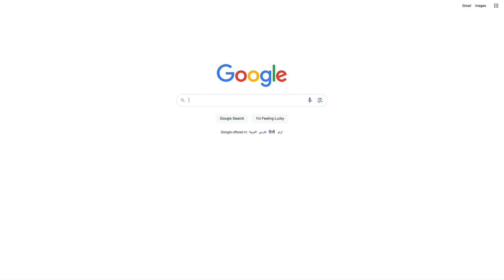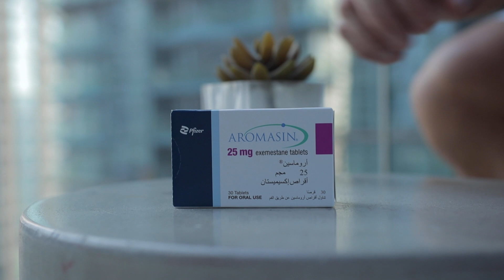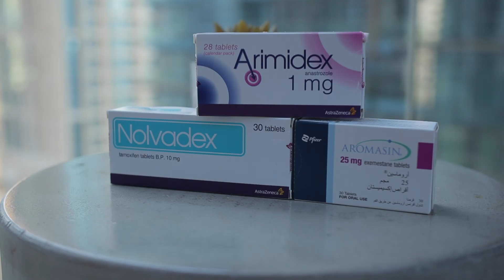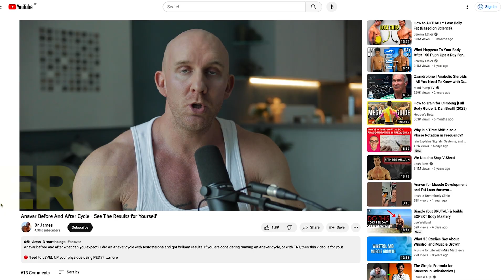Avoid Low Estrogen Side Effects On Your Cycle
Today is about developing your understanding of low estrogen. We must know the signs and realize how key the ideal estrogen levels are on cycle. Low estrogen can lead to a host of unwanted side effects, but don't worry, I have got you covered in all phases cutting, muscle gaining, or TRT phases! In this video, I will tell you the signs of low estrogen, and how they can impact your well-being and results. Plus most importantly the ideal reference ranges so you can avoid any low estrogen side effects in the future.

🏆 Need professional guidance on your road to Level Up? 💉 Or Perhaps your blood work reviewed? 🧪
 ⬇️ Apply for help here ⬇️

⌛ TIME STAMPS:

00:14 Low Estrogen Symptoms
01:07 Estrogen Sweet Spot
01:38 TRT Phase Ranges
02:22 Muscle Building Ranges
02:55 Cutting Phase Ranges
03:24 Compound Choices
03:57 Avoid Using A Nuke
04:33 How To Fix Crashed Estrogen
04:53 How To Recovery Crashed Estrogen